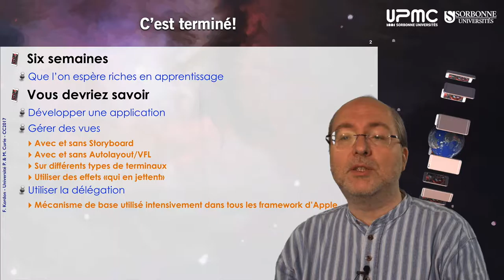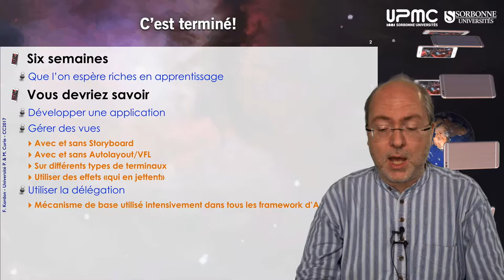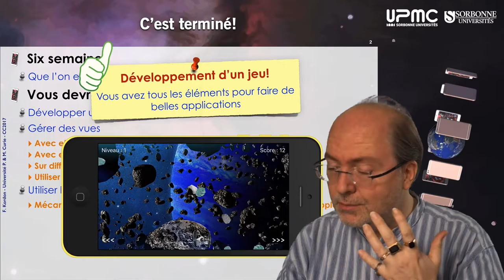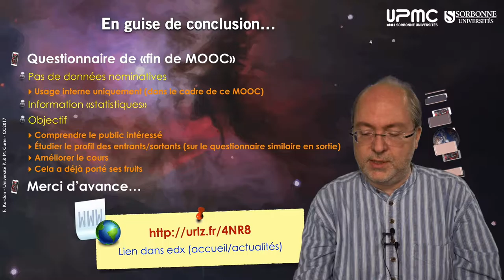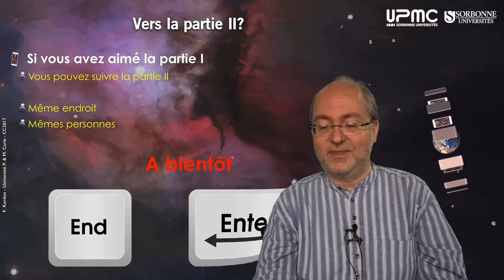m06 — Conclusion sur le MOOC